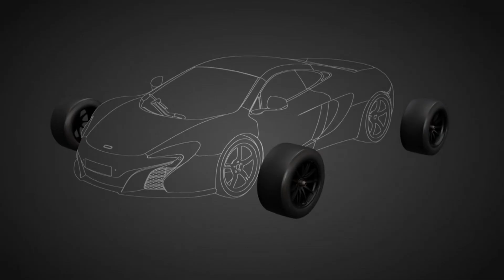Gran Turismo Sport ¿Un GT sólo para eSports?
Gran Turismo Sport, la más arriesgada propuesta de Polyphony Digital para su serie.